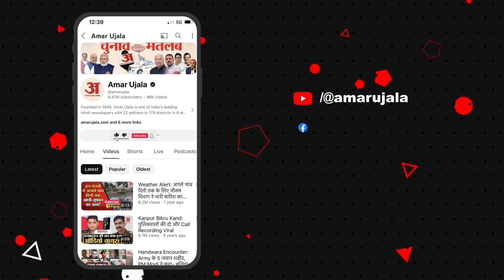Union Budget 2024-2025 :बजट पर वरिष्ठ CA, बिजनेसमैन और संगठनों से की क्या है राय | Amar ujala MP-CG